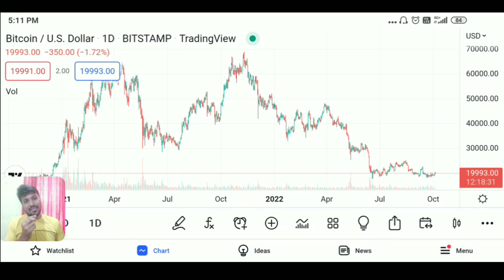Can you really make money with Bitcoin? |How to make money daily with Bitcoin? |How invest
Hellow Friends ,
Ajj ki ye video crypto treader beginners ke liye he? Naye log Bitcoin se Paisa kaise kama sakta hen iske upar baat ki hen. Saat me naye log konse platfrom pe crypto kharid sakte hen uske baaree bhi ye video me Bataya he.
Hope aj ki ye video apko kafi faydemand rahegi.

*  My instuments :
ये 2 चीझे मे व्हिडिओ बनाने के लिये यूज करता हू .👇

Question

Can you really make money with Bitcoin?
How to make money daily with Bitcoin?
How long does it take to make money on Bitcoin?
How to make money with crypto 2022?
Impossible to buy 1 Bitcoin at high price.
You can buy bitcoin in Satoshi price.
Bitcoin app ek hisse me buy Kar sakte ho.
You can buy bitcoin in part.
You can buy bitcoin asper your budget.
Anyone can buy bitcoin.
You can buy bitcoin in lower amount.
Where can beginners buy bitcoin?
Naye log konse exchange pe Bitcoin kharide?
Wazirx and binance exchange for beginners.
Bitcoin earning.
Bitcoin treanding for beginners.
Unaware about Crypto.
Want to hold crypto.
Bitcoin se earning ka tarika.
Crypto for holdings.
How does bitcoin make money?
Treading view application interface.
Treadingview application download.
Treading view for crypto treaders.
Treading view graph chart.
Bitcoin graph.
Bitcoin price USD.
BITCOIN price INR.
How can beginners register on crypto exchange?
Kyc for crypto beginners.
Crypto coin me treading kaise Kare ?
Crypto me shuruwat kaise Kare ?
Crypto me start kaise Kare Hindi?
Crypto treading review.
Crypto treading tutorial.
Naye log crypto me kaise startup Kare?